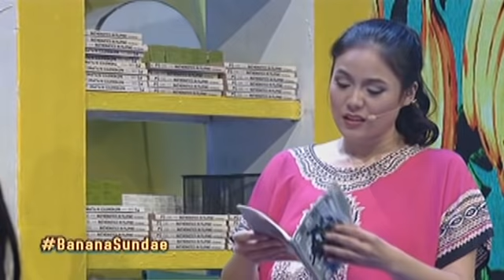Ritz Azul joins the BananaKada | Banana Sundae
The BananaKada cracks jokes about school supplies.

Watch your favorite Kapamilya shows LIVE!